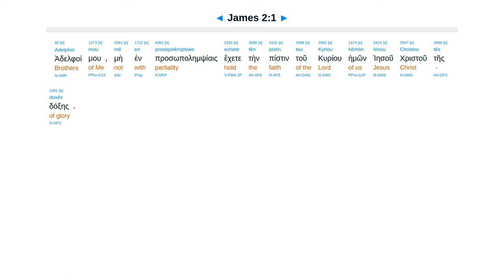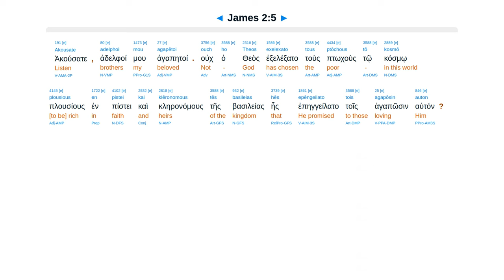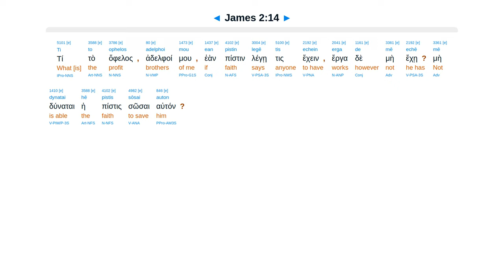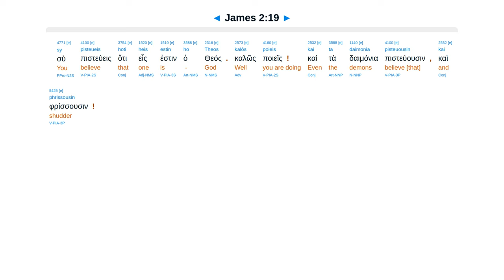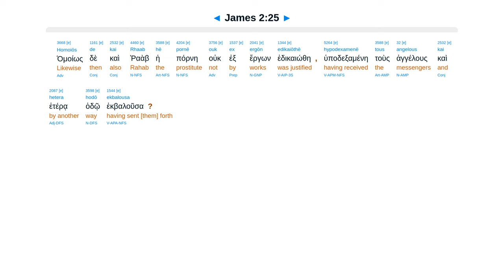James 2 - Interlinear Greek New Testament Bible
James 2 - Interlinear Greek New Testament Bible - Erasmian Pronunciation

No partiality. Chosen poor rich faith. Love your neighbor. Keep whole law. Faith without works dead.